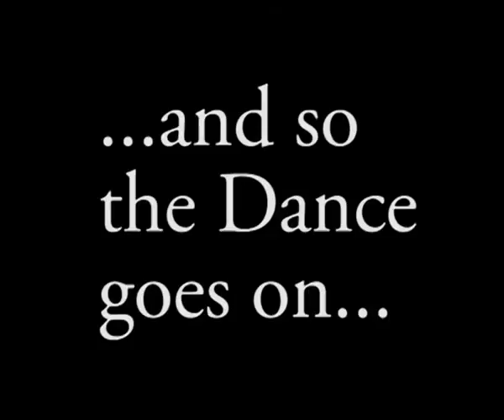Workshop at Bratton Fleming School: Group 5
Astronauts and Aliens